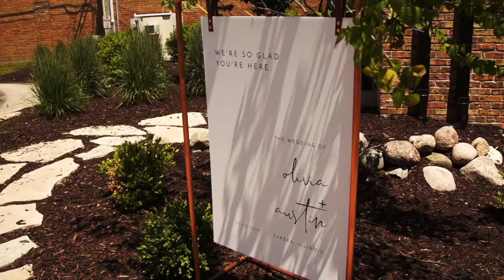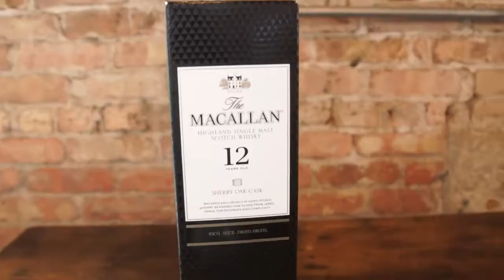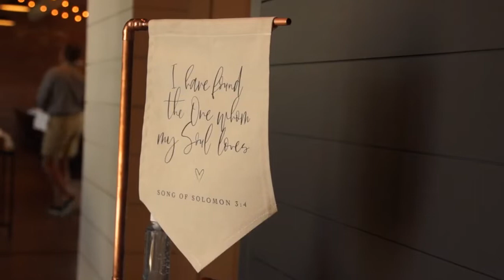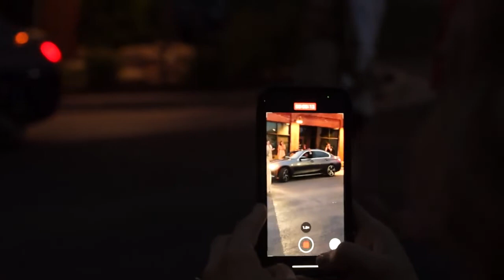Austin and Olivia Triplett's Wedding || 5.30.21